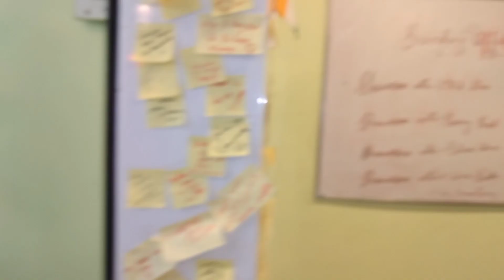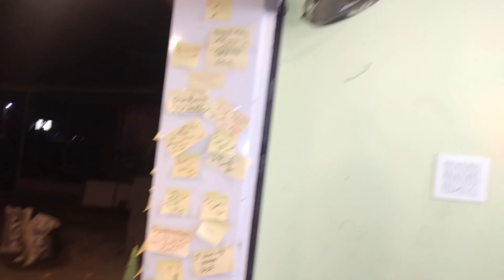lassi shop pernambut review by sowbon#trend#support#food#